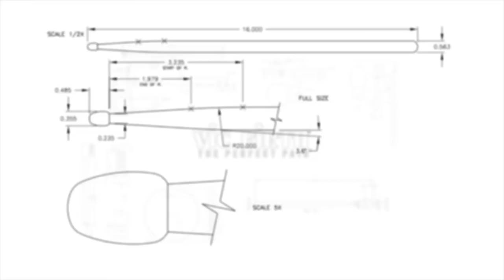Performance Spotlight: John Davis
VF Artist John Davis Performance Spotlight filmed at 'Steve Maxwell Vintage & Custom Drums' in New York City!

John is currently touring and recording with Tony Award-Winning, Grammy Award-Winning Leslie Odom Jr. The star of Broadway's hit show Hamilton.